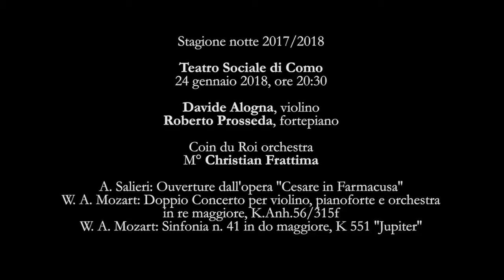Trailer Mozart 24 gennaio - Alogna, Prosseda, Frattima e l' Orchesta Coin Du Roi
Un concerto dedicato al grande compositore Mozart, che riporterà gli ascoltatori indietro nel tempo, alla fine del diciottesimo secolo.